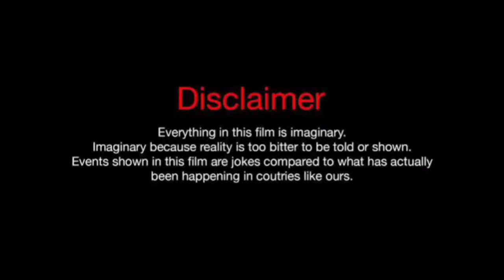Ryan's World Family Vs Famous TubeFamily (Real Names And Ages) 2024